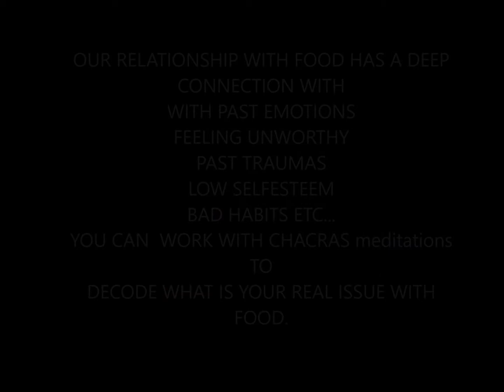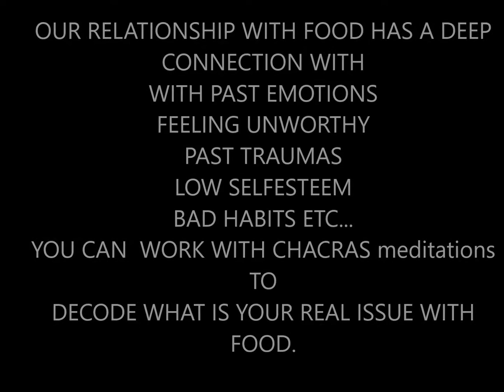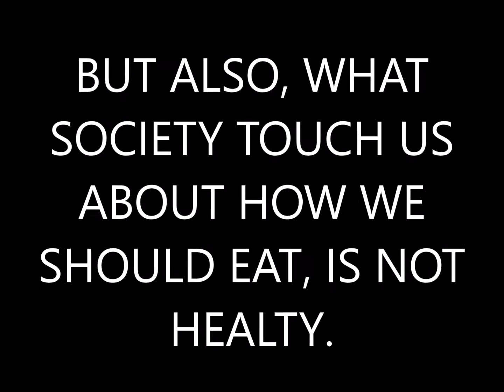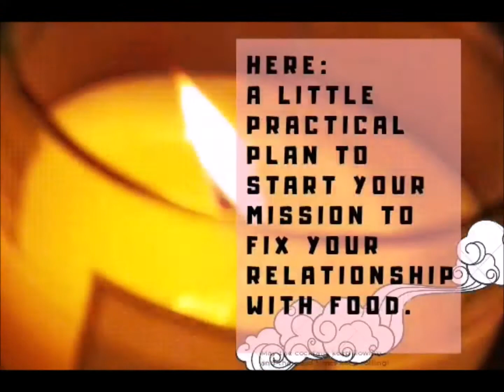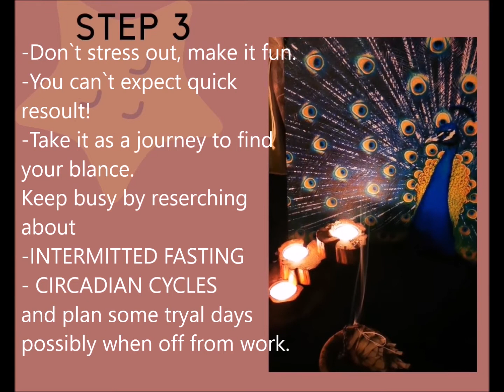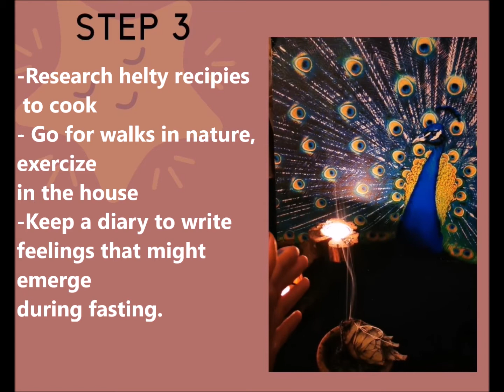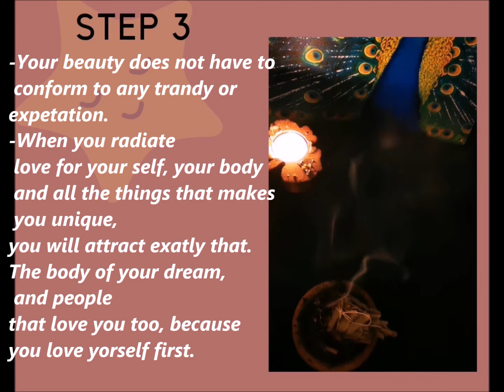HOW TO LOSE WEIGHT - BODY MANIFESTATION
Hi guys, it is me Alicie, your earth angel,
with a video on how to lose weight.
In this video, I WANT YOU GUYS TO REFLECT on
- THE REASON BEHIND OVEREATING HABITS
-  THE CONNECTION BETWEEN FOOD AND EMOTIONAL BODY
- THE STATE OF YOUR BODY REFLECT THE VIBRATIONS YOU ARE EMANATING
- THE UNHEALTHINESS  THERE IS!!! IN HAVING THE DESIRE, TO CONFORM TO A SPECIFIC TYPE OF BEAUTY. (you need to find your OWN Divinity not copy the Divinity of others)
- THE WRONG IDEAS WE HAVE ABOUT FOOD AND FOOD HABITS
Worship the body you have, give it love and water and it will blossom into a Divine body,  this Divinity is absolutely unique and has nothing to do with what is exposed in social media, tv, adverts etc... This is your Divinity. Only when you can see it first, that is the magic that happens and others will see it too.

she speaks out of personal life experience, and gives advice out of communication with Source.

-Follow me in Instagram I'm always a bit silly in my stories...